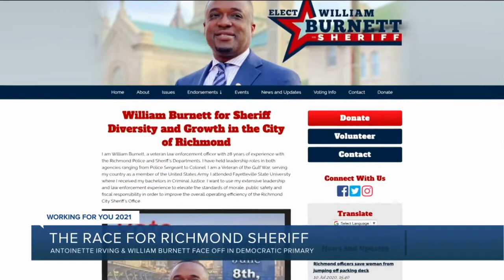Race for Richmond Sheriff highlights struggles facing the force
When Richmond voters go to the polls for the Democratic primary on Tuesday, among the choices they face is for the city's sheriff.